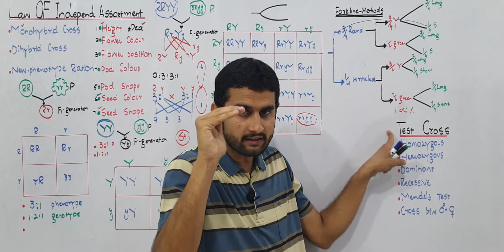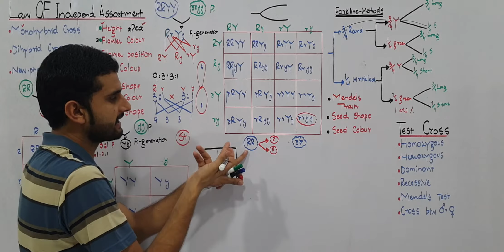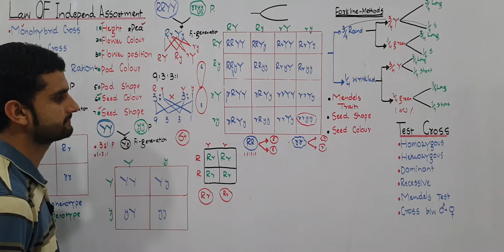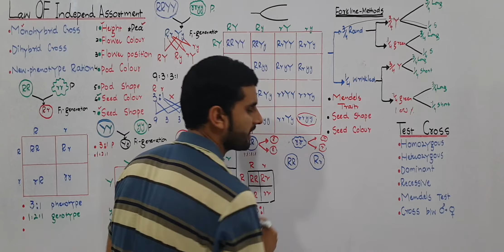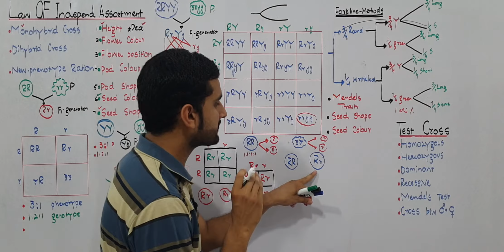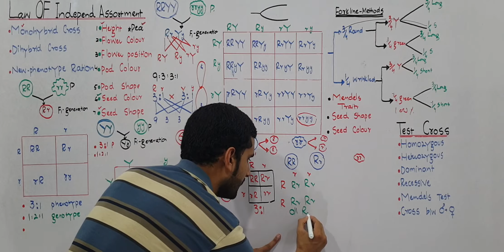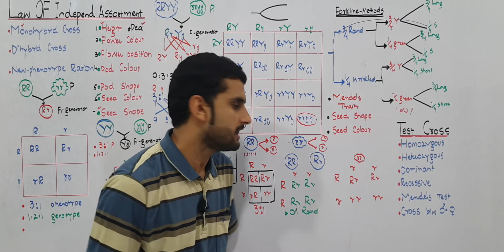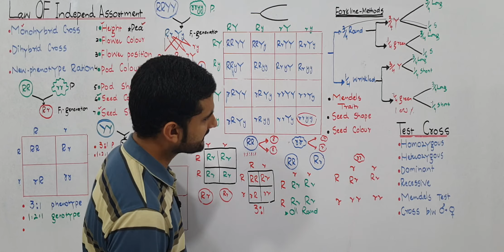Ch.22 Lec.4 Test Cross Urdu/Hindi Lecture MDCAT, NEET, Fsc Preparation By M Bilal Chaudhary.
Difference b/w Dominant and Recessive?
Difference b/w Homozygous and heterozygous?
How to check the Genotype of an any organism?
How to check the Homozygous dominant and hetrerozygous organism?
Each and every step explain with unique and attractive methods.
you must watch and share with other Biologist.